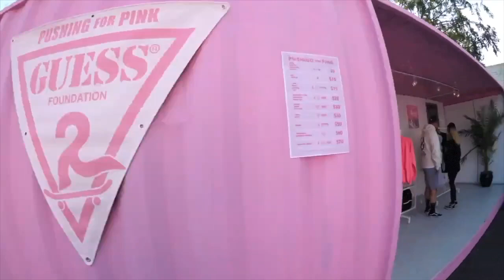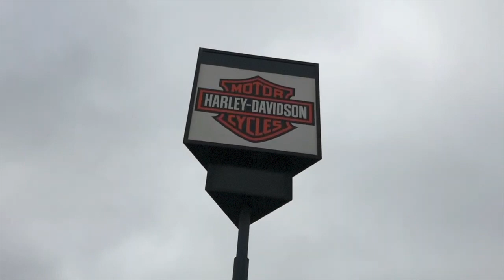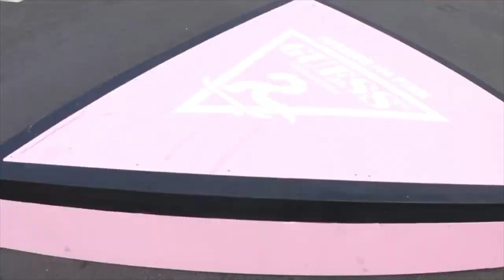OC Ramps Building Events and doing shows